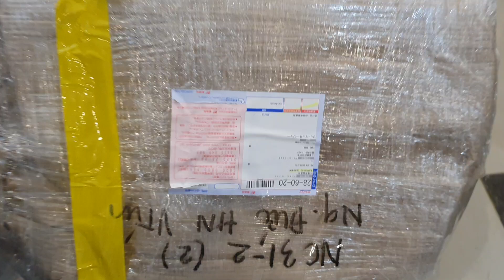xả rẻ 1 em massa bàn chân và bắp chân đầu tết cho vui ạ. giá siêu rẻ. lh 0966594581